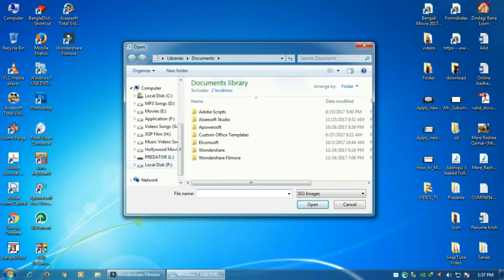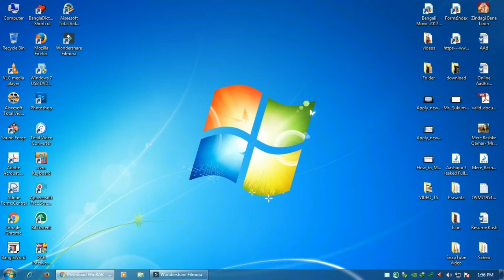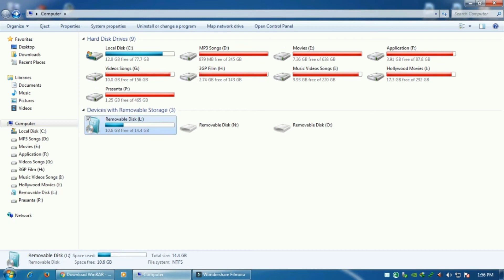How to Make Bootable Pendrive Windows 7 in Hindi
Here today to show you make a bootable USB flashdrive to install Windows 7! The ISO file will finish being set into the USB within 15 minutes or so ,When restarting your computer, press F2, F8, or F10 to get into the utility set-up to change the Boot Order 12) Change the Boot Order so that USB Drive is at the top of the list, so that USB Flash Drive will have priority boot order than the Hard Drive . Press a key to boot on a USB Flash Drive with Windows 7.Thank You!